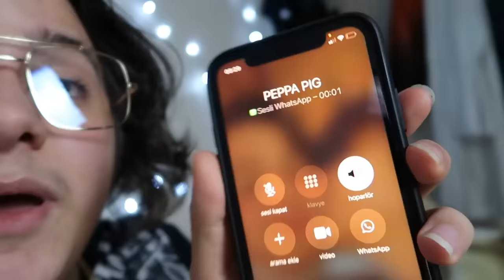GECE 3'te SAKIN PEPPA PIG.EXE VİDEOLARI İZLEMEYİN! (Peppa Pig Beni Aradı)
Ben Okan Sarıoğlu, bugün GECE 3'te SAKIN PEPPA PIG.EXE VİDEOLARI İZLEMEYİN! (Peppa Pig Beni Aradı) videomla karşınızdayım. Gece 3'te Peppa Pig exe videoları izledim ve Peppa Pig evime geldi. Peppa Pig çizgi filmi korkunç bölümleri. Korku videoları serisinde gece 3 challenge korku videosu.

peppa pig full episodes,peppa pig english episodes,peppa pig song